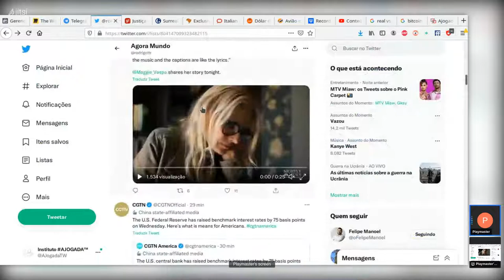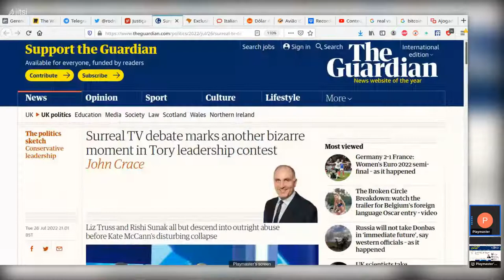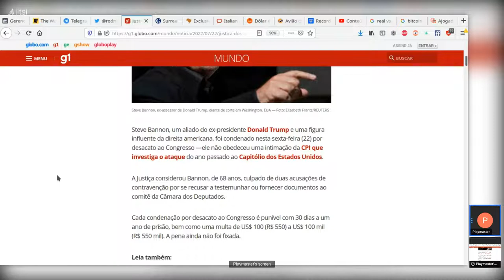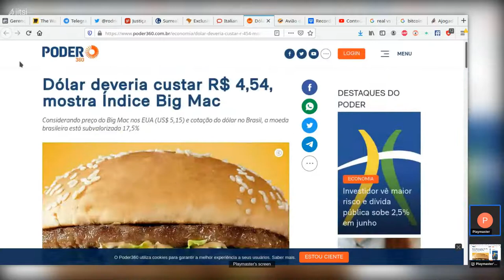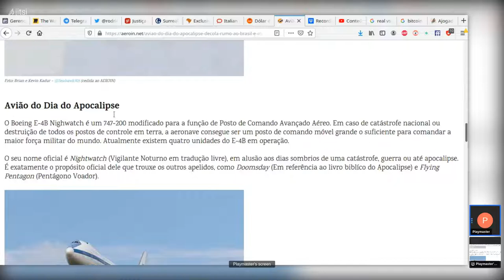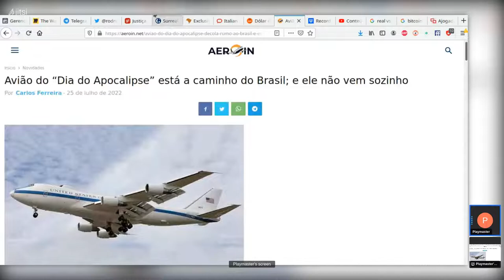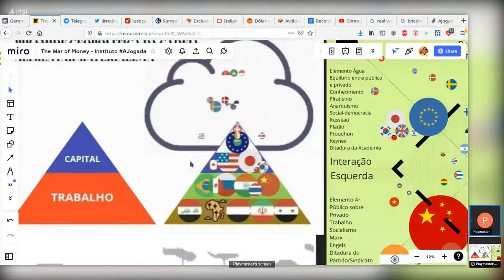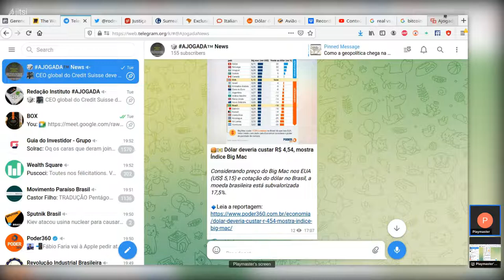13. Bitcoin salta, dolar cai, Bannon condenado e o susto na corrida eleitoral do Reino Unido